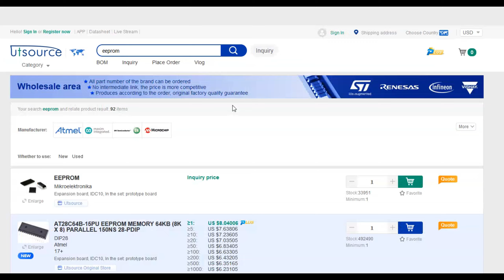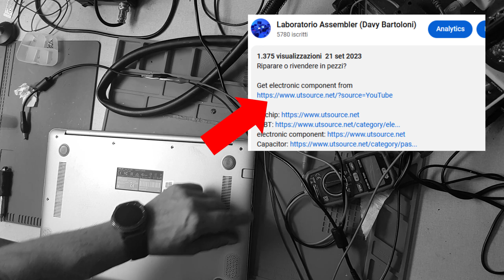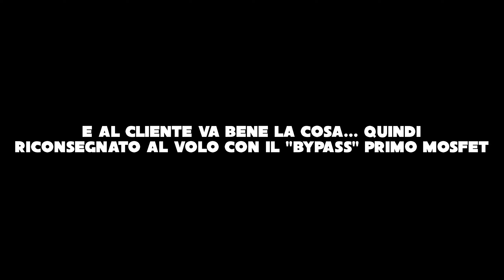Scheda video commutabile ASUS N580V, sponsorizzato da UTSOURCE!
con il seguentre link Paypal sara' possibile effettuare una piccola donazione per promuovere la creazione di nuovi video :)